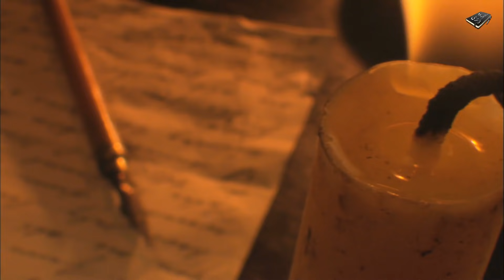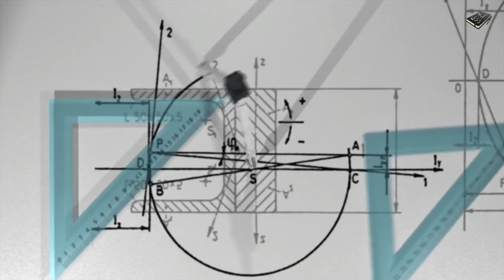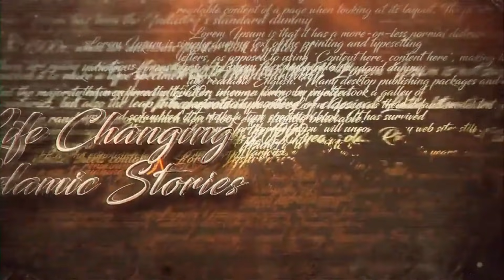Interesting Story of Sir Syed Ahmed Khan and Heera Mandi!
Asslam o Alekum Dosto. ! Ye Video Muslims ke ek Azeem Leader Sir Syed Ahmed Khan par Mabni hai, Aap jis dor main paida hue un dino sub continent indo pak par british raj ka saya tha, angraizon ne is qom par hakumat karne ke liye jahalat ko furogh diya aur isi liye musalman door e jadid ke uloom main bohut peeche reh gye the, tab sir syed ahmed khan ne musalmanon ke liye jadeed uloom par mabni ek talimi idare ka sang e buniyad rakha, ye talimi idara jo Aligarh Muslim University ke naam se india main qayem hai, ise banate waqt sir syed ahmed khan ko kiya kiya mushkilat pesh ayen, ye sab aap jaan saken ge is video main.